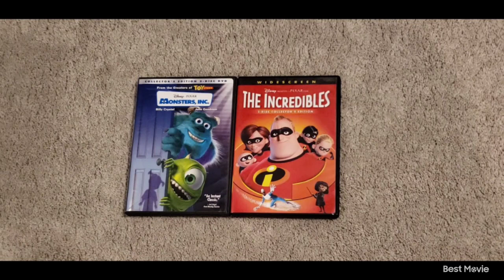Monsters Inc 2002 DVD and The Incredibles 2005 DVD 6-24-24